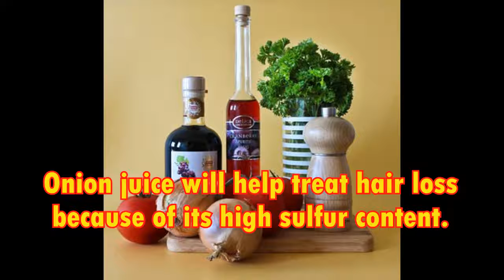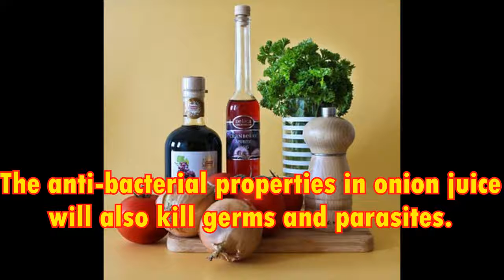Hair loss, Home remedies use to treat hair loss.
Many people like to have a thick head of hair because it is very attractive. No one need a problem about hair lose. Environmental effects, aging, too much stress, and excessive smoking may cause hair loss. If you start losing more hair per day, then it is time for you to take some action. There are some home remedies can be used to treat hair loss at home.

Aloe Vera

Aloe vera has enzymes that will promote healthy hair growth. Its alkalizing properties will help bring the scalp and hair’s pH to a higher level and hair growth. Use Aloe vera regularly, You will also relieve scalp itching, reduce scalp redness and inflammation, add strength and luster to hair, and alleviate dandruff.

Onion Juice

Onion juice will help treat hair loss because of its high sulfur content. This will help improve blood circulation to the hair follicles and regenerate hair follicles. The anti-bacterial properties in onion juice will also kill germs and parasites. It will also treat scalp infections that can cause hair loss.

Indian Gooseberry

You need to use Indian gooseberry
to make natural and fast hair growth. Indian gooseberry is extremely rich in vitamin C. A deficiency of this vitamin in the body can cause hair loss. The anti-inflammatory, anti-oxidant, anti-bacterial, and the ex-foliating properties that are in Indian gooseberry will help keep a healthy scalp and increase hair growth.

Fenugreek

Fenugreek, which is also known as methi, is very effective in the treatment of hair loss. Fenugreek seeds have hormone ante-cedents. These ante-cedents encourage hair growth and rebuild hair follicles. Put one cup of fenugreek seeds in water overnight. The next morning, grind them to make a paste. Rub the paste in your hair and cover with a shower cap. After around 30 minutes, rinse it out of your hair.

Beetroot

Beetroot juice has carbohydrates, protein, potassium, and phosphorus. It also contains calcium and vitamins B and C. These nutrients are very important for healthy hair growth. The Beetroot will help keep your hair healthy.

Hair Oil Massage

Massage your scalp with hair oil to reduce hair loss. Hair and scalp massage will increase the blood flow to the hair follicles. It will also condition the scalp and strengthen your hair’s roots.